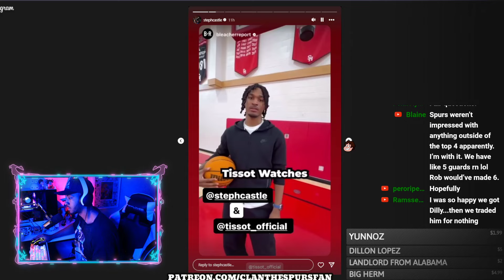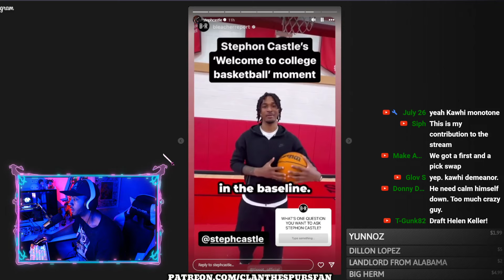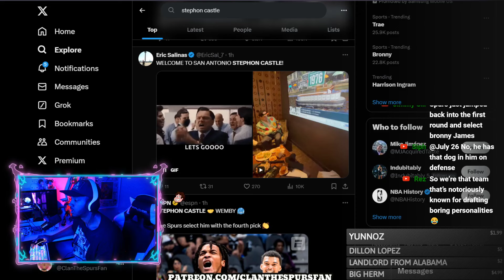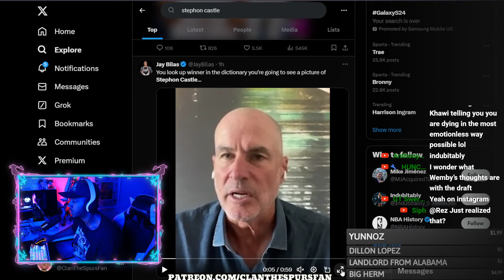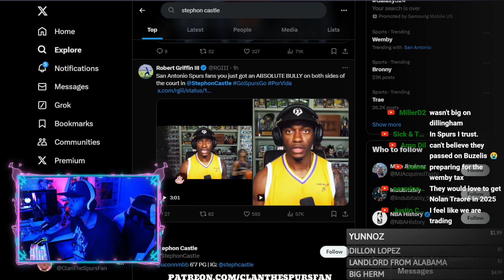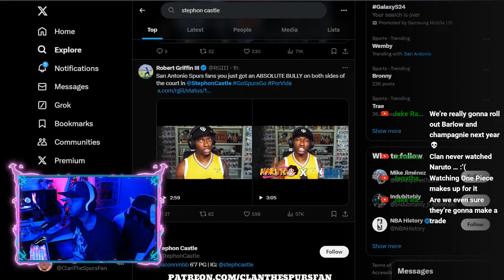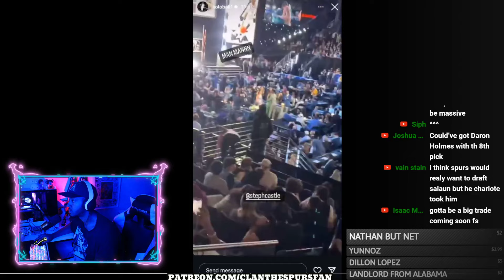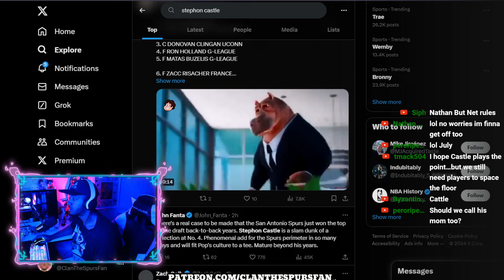Going Down The Stephon Castle Gauntlet!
CLAN the SPURS fan
55 Backusburg Rd

0:00 Stephon Castle Q&A
2:49 Future HEB
4:11 Twitter Reactions
4:59 Jay Bilas On Castle
9:31 RG3 On Castle
10:57 Draft Day Stuff

or NBA